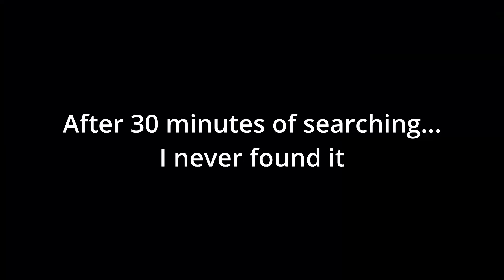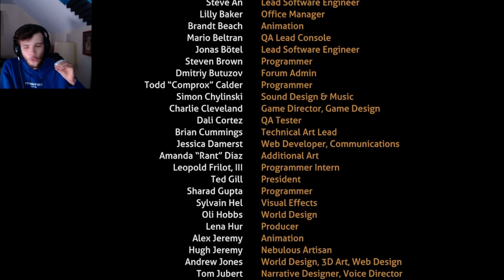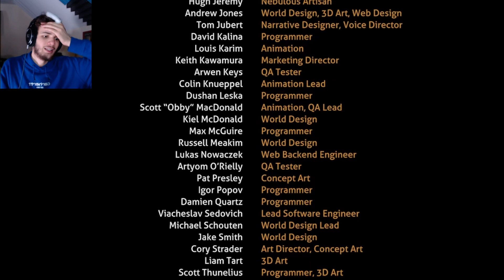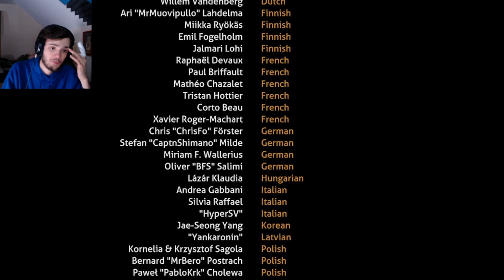Out of the Ocean, Into the Sea of Stars | Subnautica Part 15 (END)